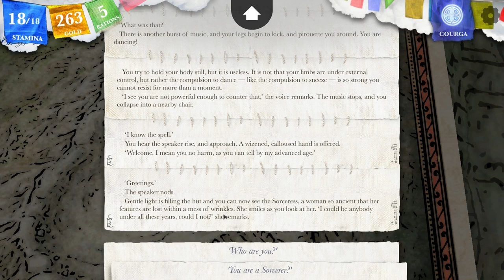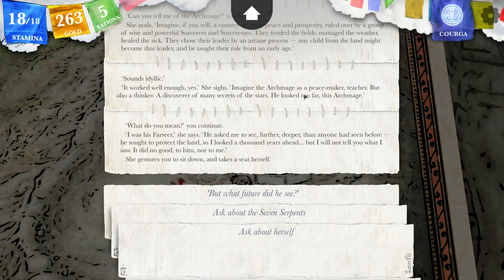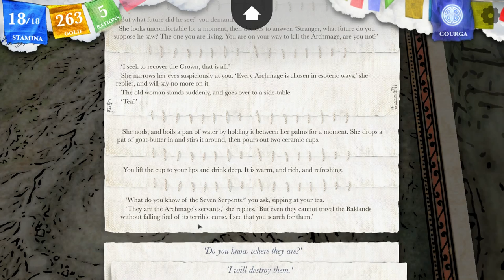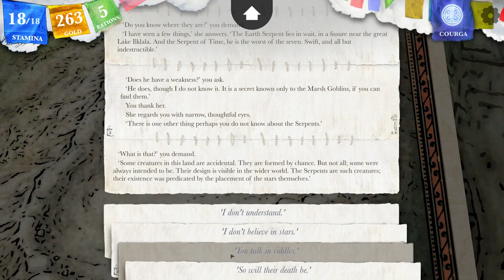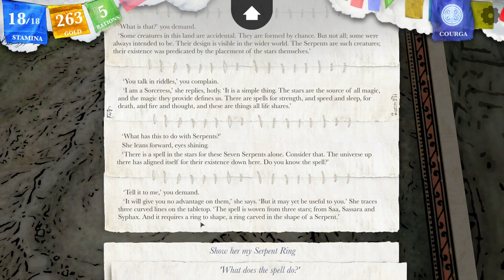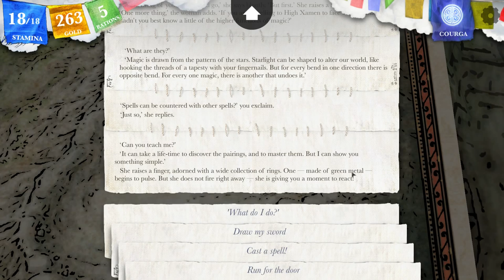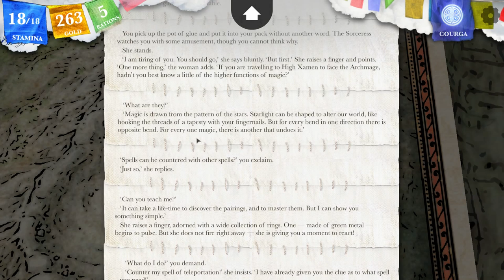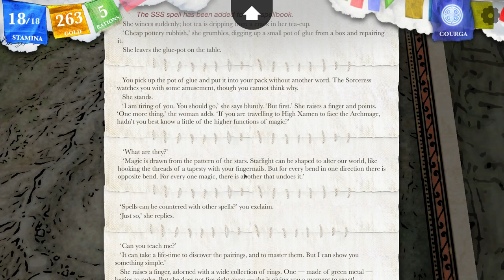An encounter with a witch - Let's Play Steve Jackson's Sorcery! #36